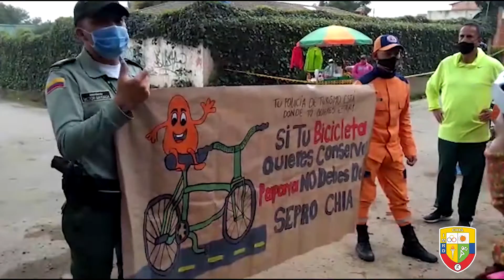PREVENCIÓN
IMRDNoticias🗣️🏃🏻‍♀️🚴🏻‍♀️👮🏻 II Nuestra Policía Nacional, acompañada por la Defensa Civil y formadores del IMRD, adelantan campañas de prevención en las "Zonas Seguras", demarcadas por el alcalde Luis Carlos Segura Rubiano, para realzar deporte al aire libre.
Buscamos articular acciones con nuestras autoridades y organismos de socorro, en busca de garantizar la seguridad de los deportistas y aficionados que diariamente realizan actividad física en las zonas delimitadas para este fin.